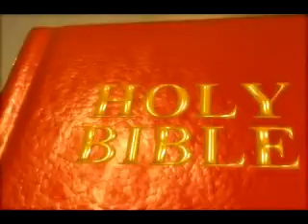Agenda of Fear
Agenda of Fear, a message preached by Elder Keith Ellis November 22nd 1025 at Paradise Primitive Baptist church in Arlington Texas.